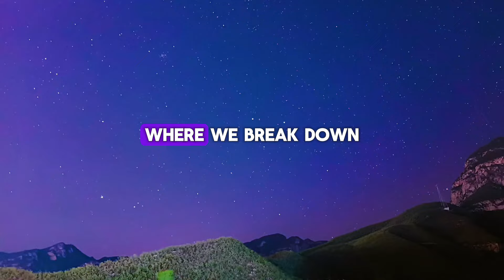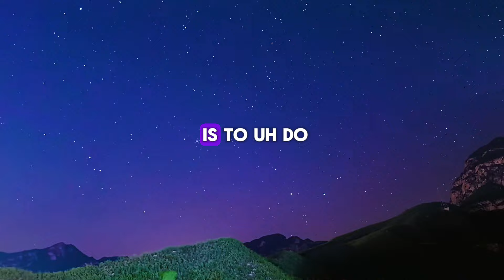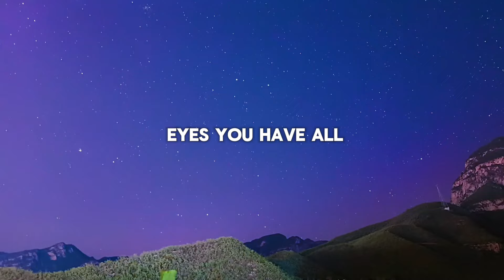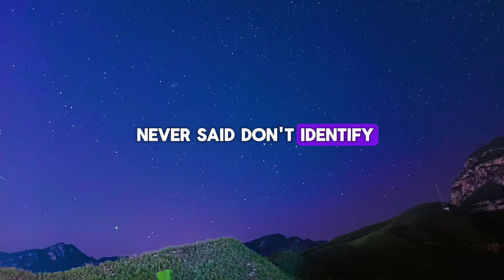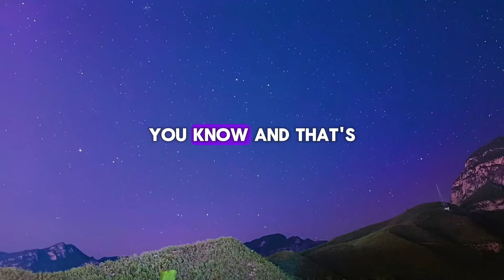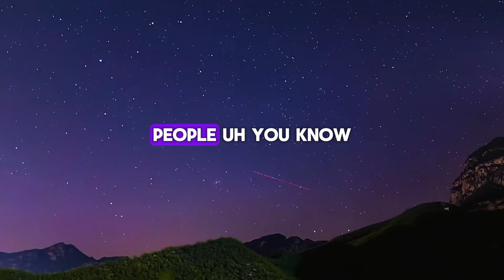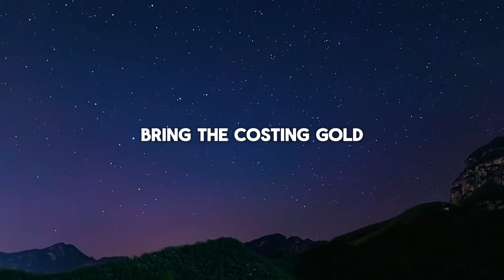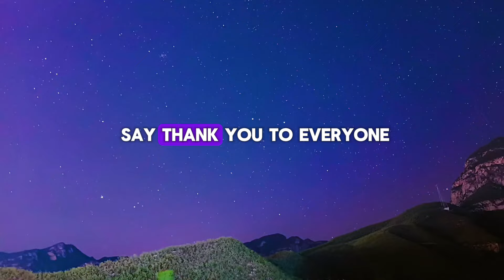The Surprising Advice Buddha Gave for Achieving 4th Density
In this podcast, we discuss about Buddha's teachings, specifically the three important suggestions he gave during a channeling session about how we can achieve graduation.